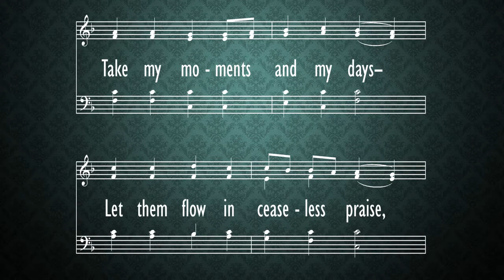Hymn 3 - Take My Life and Let It Be Consecrated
Take My Life and Let It Be Consecrated,
Hymn,
Morning Worship,
Parkway Baptist Church,
Nov. 15,
2020